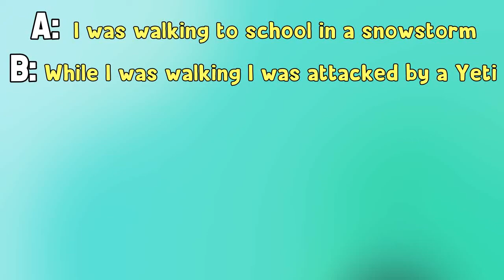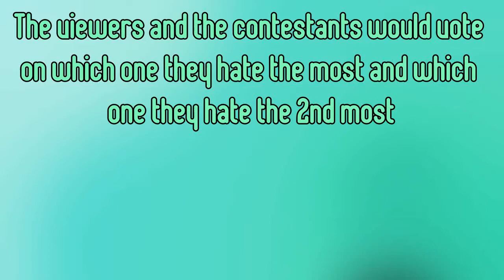I Created An Online Collaborative Story Writing Competition, STeller (Story Teller)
THINGS TO USE SO YOU CAN JOIN THE COMPETITION

Thank you for taking the time to watch this video. Comment down questions or feedback.

What I use to make my videos:
Screen Recorder - QuickTimePlayer or Gameshow
Microphone         - Blue Snowball
Facecam              - Webcam
Computer             - MacBook Air 13-inch, Early 2015 (8GB Ram)
Editor                    - VideoPadEditor (Full Version)
Logo                     - Made by the amazing @charwiewie on twitter.com